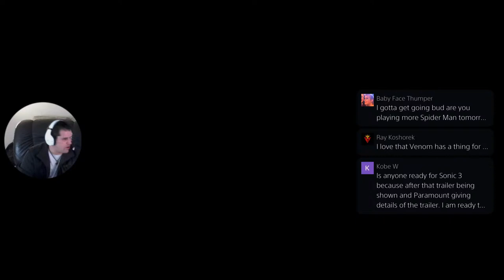Spider-Man 2 Livestream - PART 17